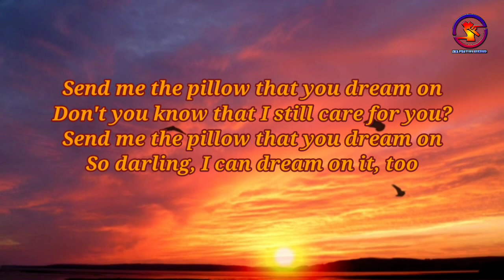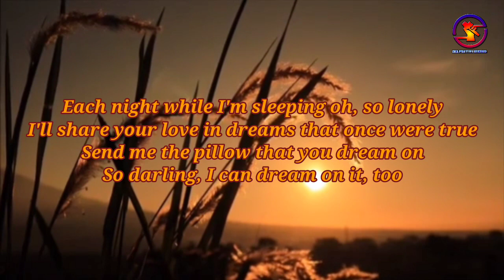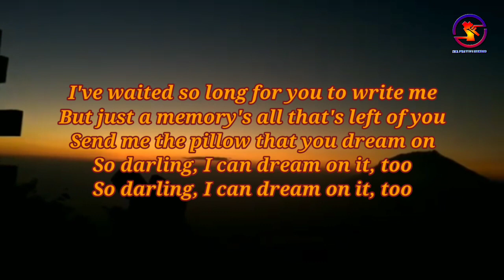Send Me The Pillow - Skeeter Davis || Cover By. Mukhtar Puluhulawa || Instrument By. Junior Nino.